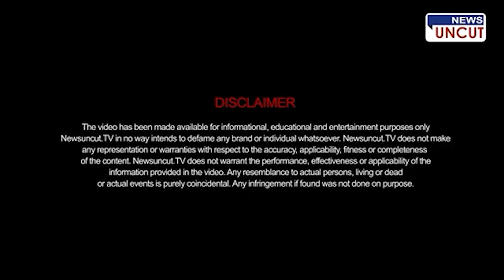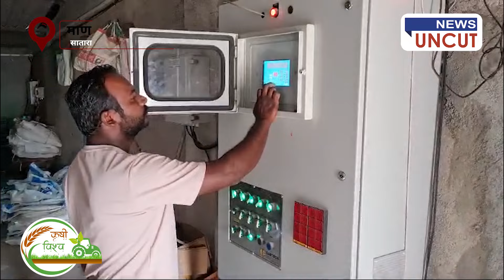| कृषी विश्व। सातारच्या दुष्काळी माण मध्ये एअर कंडिशनर 'पोल्ट्री'